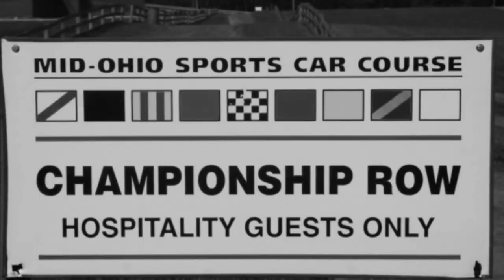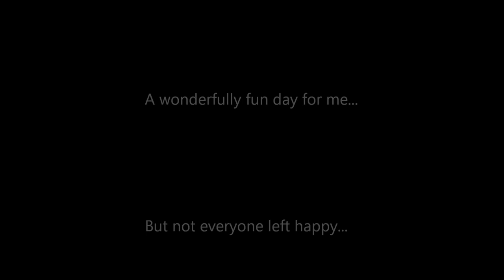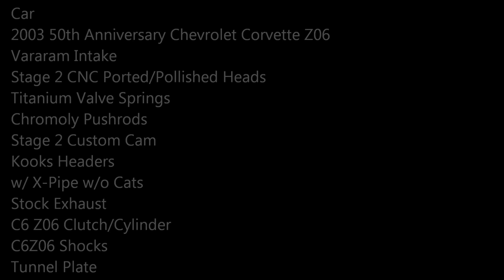Wrong Music - 2011 SCCA OVR PDX at Mid-Ohio - Corvette Z06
September 2, 2011 Mid-Ohio Sports Car Course SCCA OVR PDX